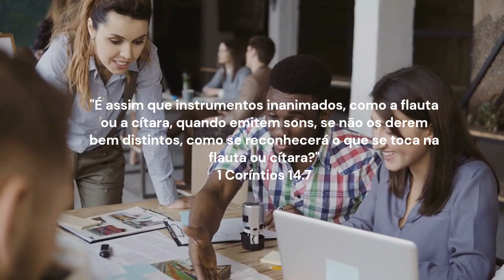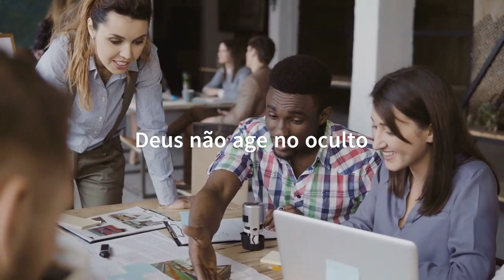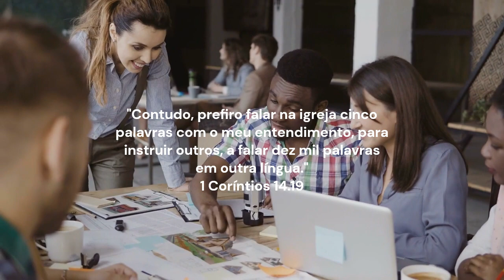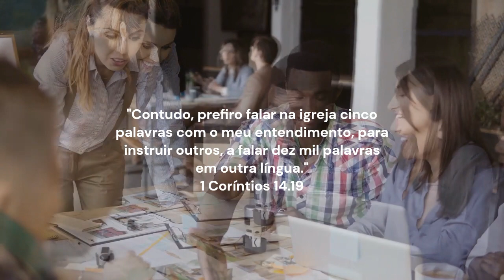Devocional - 1 Coríntios 14.1-17